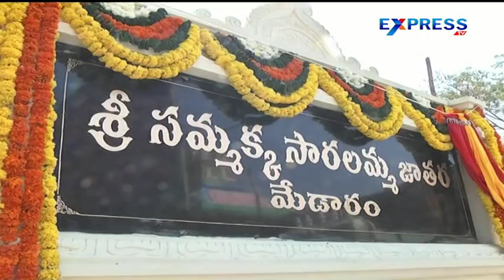Kadiyam Srihari inspects Medaram Jatara preparations - ExpressTV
Kadiyam Srihari inspects Medaram Jatara preparations